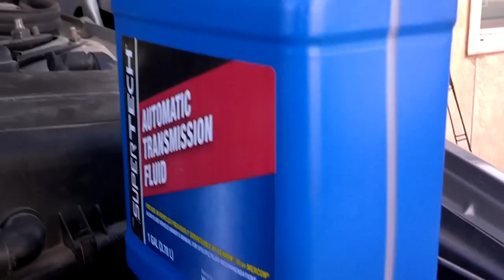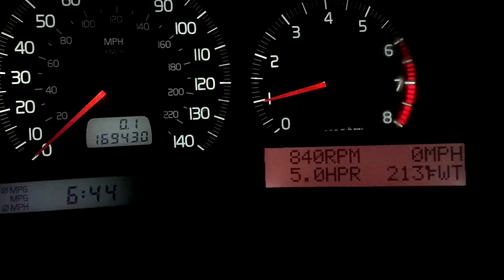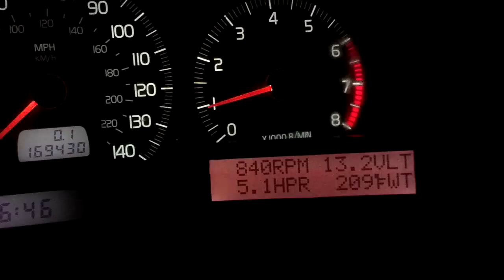Volvo $1 Give-A-Way V70 AWD, Work day 11, Ep 5, Pt 14 - VOTD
That $500 Volvo episode 5, part 14, work day 7.Give-A-Way car, 1998 V70 XC. In this video I got a lot done. Installed the angle gear, control arm, flushed the transmission, replaced the coolant temp sensor, and more...